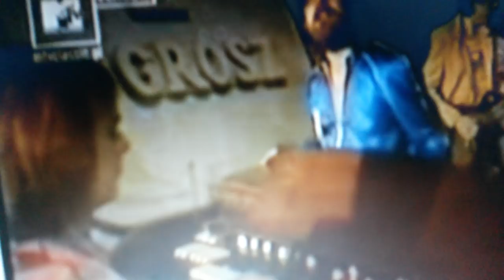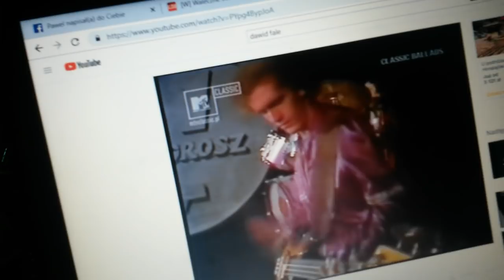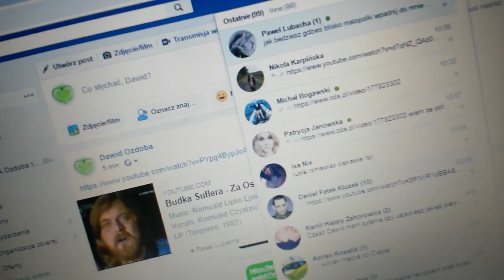Koniec gry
Mój ostatni film z wanny pokazuje konta serca zielone dwa daj grosza z serca na szczęście . Dziękuję znikam z neta